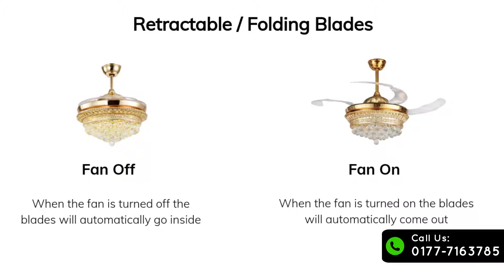Jharbati Price In Bangladesh | Best Price Chandelier Fan | Zymak FLW-01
Looking for Jharbati Price In Bangladesh? Buy the newest Zymak FLW-01 Jharbati Fan Light Only At 16,000 BDT.  Jharbati is only known as chandelier. A chandelier/jharbati can enhance the beauty of your house/office. It can be a perfect item to match your interior design.

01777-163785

🏠 Our Shop Address :
ZYMAK Electronics, Shop No: B-17/B,1st Floor , Latimi Shopping Mall, Science Lab, Dhanmondi, Dhaka.
[ Science Lab এর মোড় থেকে একটু সামনে গিয়ে বাম পাসে, Dhaka College এর আগে ] .

Guaranteeed BEST PRICE IN BANGLADESH

Product Tags: jharbari price in Bangladesh, jharbati price in bd, fan with light, ceiling fan with light, remote control ceiling fan, fan lamp, ceiling fan price in Bangladesh, ceiling fan price in bd, smart ceiling fan price in Bangladesh, smart selling fan price in bd, national ceiling fan price in Bangladesh, national ceiling fan price in bd, gfc fan, vision ceiling fan price in Bangladesh, vision ceiling fan price in bd, walton, samsuing, iPhone, fridge, ac, air conditioner, television, android television price, smart television price, 65 inch tv price, 55 inch tv price, 4k tv, led tv, interior design price in Bangladesh, interior design price in bd, jharbati , tv cabinet, tv shelf, duco paint, mdf board, wooden floor price in Bangladesh, wooden floor price in bd, wooden toiles price in Bangladesh, wooden tiles price in bd, wallpaper price in Bangladesh, wallpaper price in bd, wall paper price in Bangladesh, kitchen cabinet price in  Bangladesh, kitchen cabinet price in bd, furniture price in Bangladesh, furniture price in bd, RGB led light, fairy light, room light, room lighting, event management, architecture, architect, showroom interior design, flat interior design, house interior design, home interior design, home decor, home decoration, kitchen accessories, kitchen rack, apartment interior design, flat for sell, apartment for sell, uttara, dhanmondi, gulshan, banani, lalmatia, mohammedpur, kalabagan, kathalbagan, green road, bangla motor, nikunja, mirpur, khilgaon, rampura, banasreee, badda, basundhara, basundhara r/a, ceiling fan with light, remotye control ceiling fan price in bangladesh,